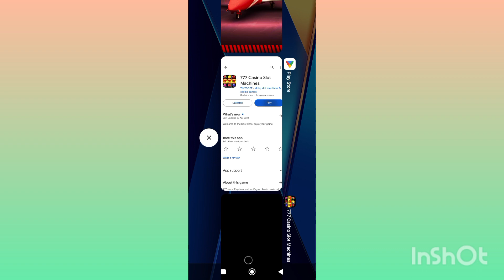777 Caslno slot App Real Or Fake | 777 Caslno slot App paise kaise kamae withdraw proof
777 Caslno slot App Real Or Fake | 777 Caslno slot App paise kaise kamae withdraw proof